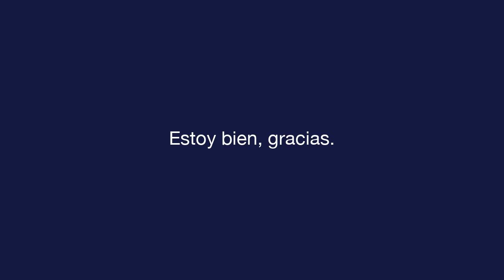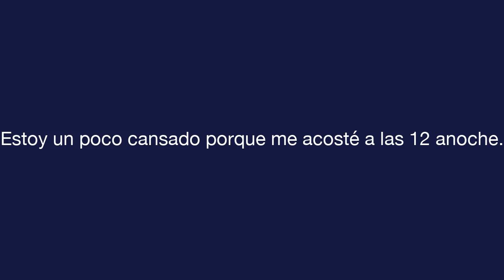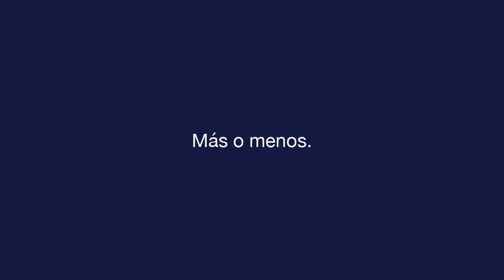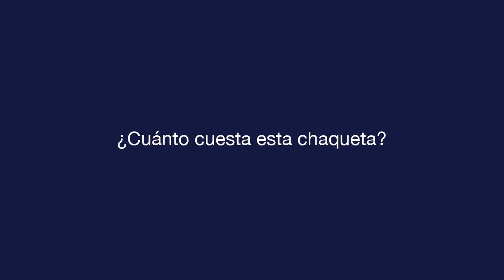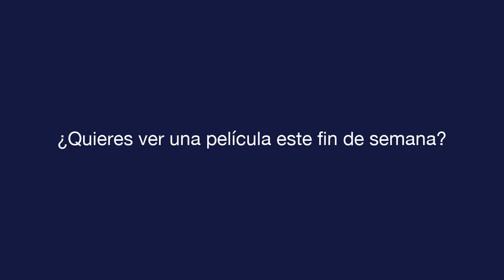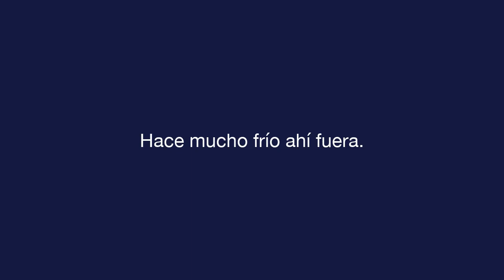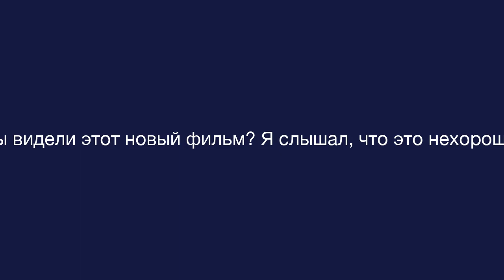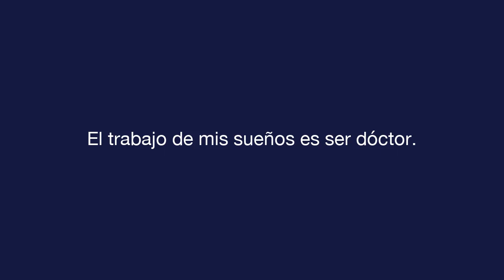Ежедневный испанский - Урок 8 - Small Talk - Текст